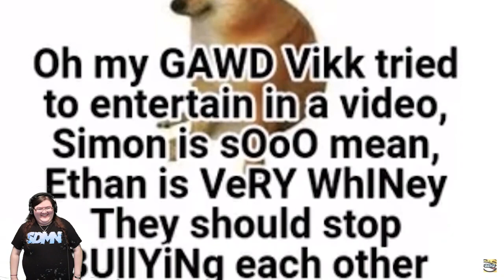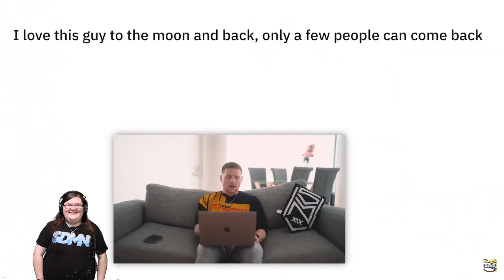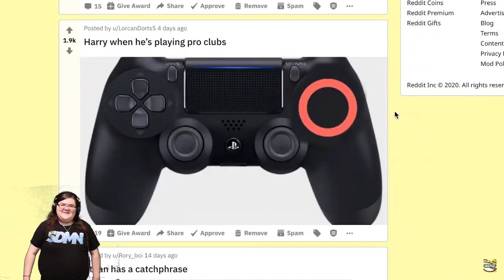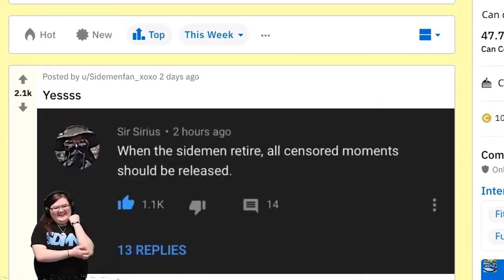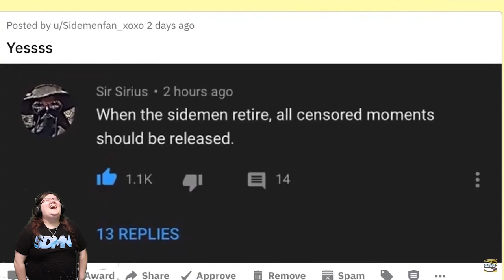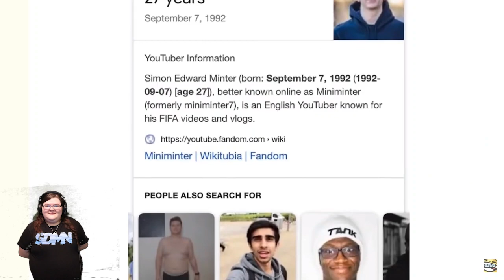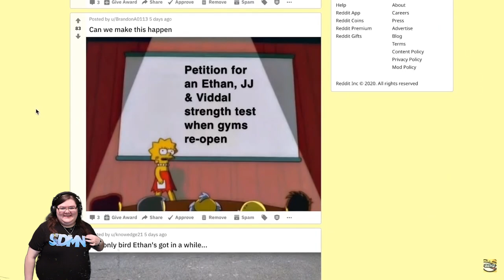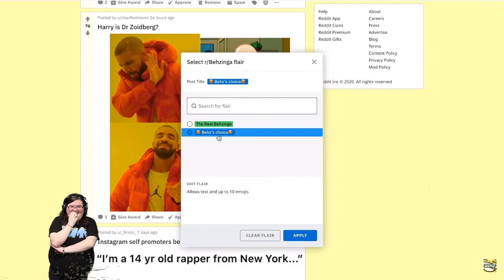Will the Sidemen ever release the censored moments?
It's Ethan's Reddit day!! who is ready for this?